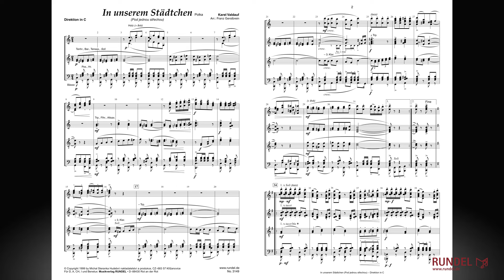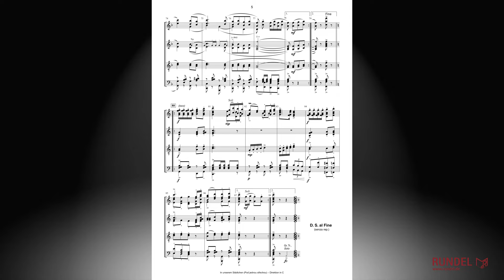In unserem Städtchen (Pod jednou střechou) | Karel Valdauf | Arrangement: Franz Gerstbrein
Karel Valdauf wurde am 25. Oktober 1913 in Trhové Sviny (dt.: Schweinitz) in Südböhmen geboren. Schon in jungen Jahren entdeckte er seine Liebe zur Musik und begann im Alter von zehn Jahren Geige zu spielen. Ein Instrument allein genügte ihm jedoch nicht. Bereits als Dreizehnjähriger spielte er in der Blaskapelle seines Großvaters mit, mal an der Flöte, mal an der kleinen Trommel. Wenn nötig, wechselte er auch zum Tenorhorn, der Klarinette, dem Saxophon, der Gitarre oder der Mundharmonika. Nach dem Abschluss der Militärmusikschule und einer Anstellung als Musiker für ein paar Jahre beim Militär, gründete er eine kleine Band und tourte zusammen mit einer Theatergruppe durchs Land. 1948 schließlich gründete er sein „Orchester Karel Valdauf“ und machte sich mit dieser Formation in der Blasmusik-Szene schnell einen Namen. In den Jahren 1950 bis 1954 vertiefte er sein musikalisches Wissen noch durch ein Kompositionsstudium am Prager Konservatorium. Karel Valdauf komponierte insgesamt über 150 Titel und wurde zu einem der bekanntesten Komponisten und Musiker seiner Zeit.

Das vorliegende Arrangement von Franz Gerstbrein ist in der originalen Tonart C/F-Dur notiert.

Interpret | Künstler | Orchester: Studio-Blasorchester Rundel (2023)